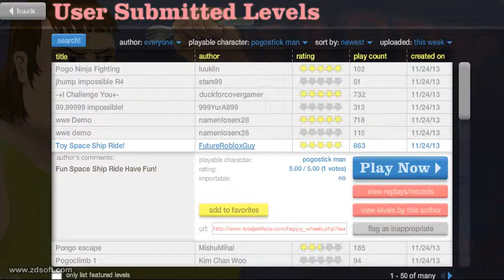Happy Wheels part 12 Toy Space Ship